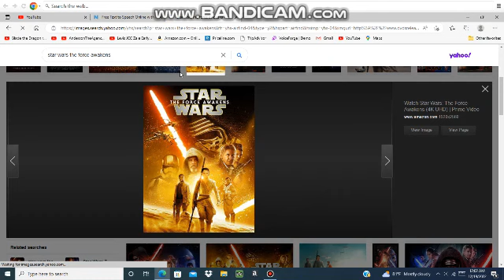Happy late 7th anniversary to Star Wars: The Force Awakens.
Happy belated anniversary to this movie.